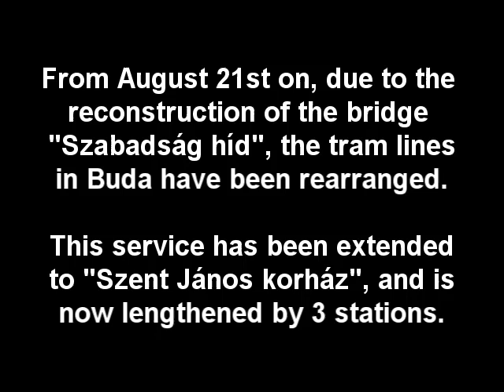Tram Ride on Line 59 in Budapest Part 3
This is the third and final part of the ride on service no. 59 in Budapest.

Starting from the main entrance of the Farkasrét cemetery, we have two stations left before we reach the upper terminus "Márton Áron tér". There is still a loop at this station, and you can see a tatra tram with squeaking boogies going through it. :-)